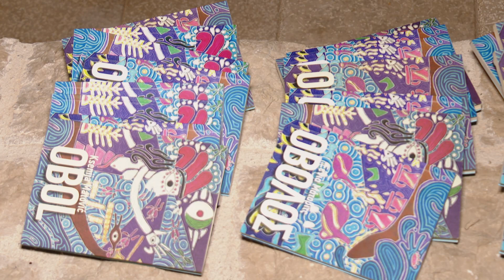RTHN-HUMANITARNO VEČE "DJECI S PIREJA"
Humanitarno veče organizovano sinoć u bašti kuće Iva Andrića  ujedinilo je naše sugrađane i predstavnike firmi i preduzeća oko jednog cilja, pomoći „Djeci s Pireja“ zahvaljujući našoj sugrađanki, humanitarki, pjesnikinji i novinarki Кseniji Matović.